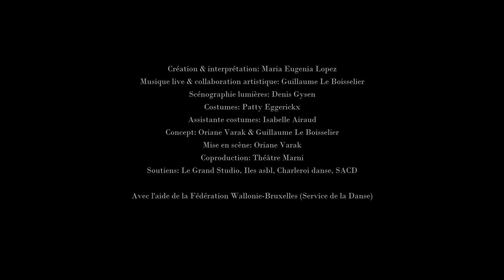Arcane Majeur - How to make decisions / teaser / notch company I oriane varak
Création 2019
CREDITS
Création & interprétation : Maria Eugenia Lopez
Musique live & collaboration artistique : Guillaume Le Boisselier
Scénographie lumières : Denis Gysen
Costumes : Patty Eggerickx
Assistante costumes : Isabelle Airaud
Concept : Oriane Varak & Guillaume Le Boisselier
Mise en scène : Oriane Varak
Production : Incognita asbl
Coproduction : Théâtre Marni
Soutien : Grand Studio, Charleroi danse, SACD
Avec l’aide de la Fédération Wallonie-Bruxelles (Service de la Danse)